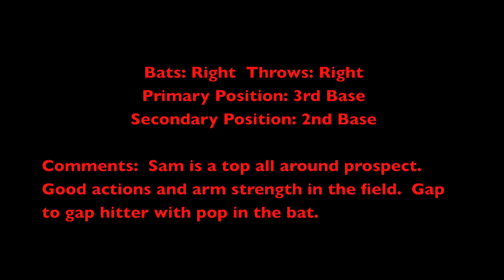Sam Flamini Prospect Video - Elite Baseball Training, Chicago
Sam Flamini is a 2015 grad that plays for Elite Baseball Training in Chicago.  Sam is one of the top prospects in the state of Illinois.  He is from Joliet Catholic HS (IL).